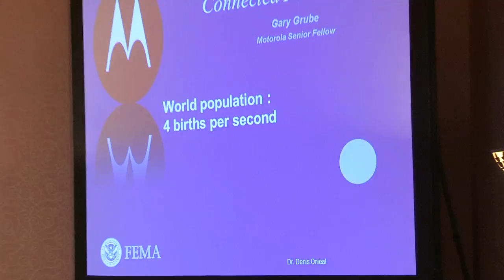“The Future of the Fire and Emergency Services," Denis Onieal - 2014 Research Symposium